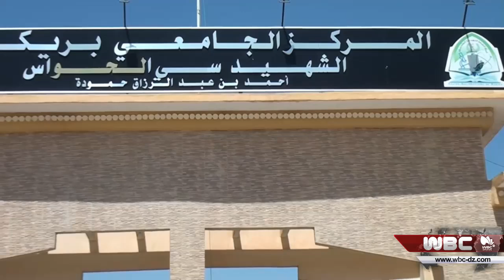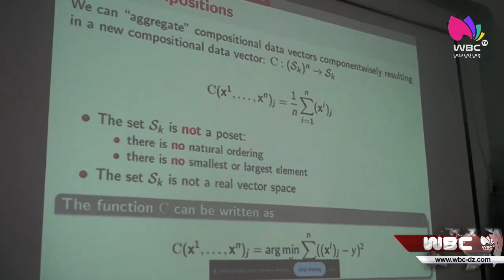بريكة: الملتقى الرسمي الدولي الرابع للجبر التطبيقي بالمركز الجامعي سي الحواس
بريكة
الملتقى الرسمي الدولي الرابع للجبر التطبيقي بالمركز الجامعي سي الحواس